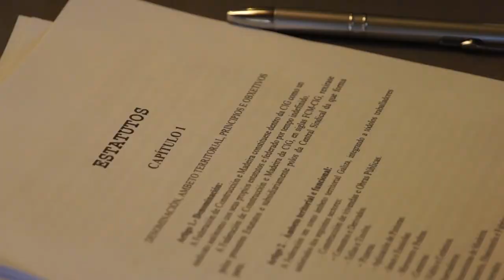Resumo do VI Congreso da CIG-Construción (Compostela, 16/11/13)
O VI Congreso da Federación de Construción reelixiu como secretario nacional a Xoán Xosé Melón co respaldo de 48 congresistas e 5 votos en branco. A nova Executiva federal recibiu o apoio de 50 congresistas, 2 votos en branco e 1 nulo e as/os candidatos a formar parte do Consello confederal recibiron 47 votos a favor, 5 en branco e 1 nulo. No acto de clausura, ao que asistiu o secretario xeral, Suso Seixo, Melón chamou a reforzar a organización para facerlle fronte coas máximas garantías posíbeis, non só á incesante perda de postos de traballo, senón tamén á perda de dereitos laborais e salariais.